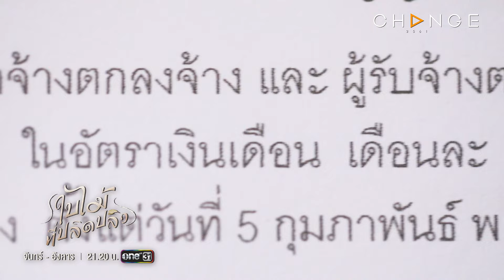ใบไม้ที่ปลิดปลิว - ผัวข้าใครอย่าแตะ ชาตินี้ไม่มีวันหย่า [Highlight]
ใบไม้ที่ปลิดปลิว EP.15
ทุกวันจันทร์-อังคาร 21.20 น. ทาง